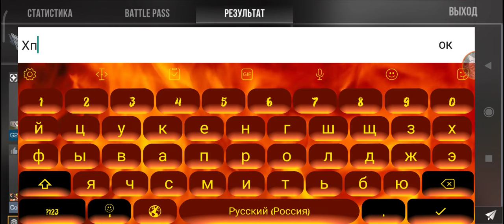Standoff 2 0.31.0